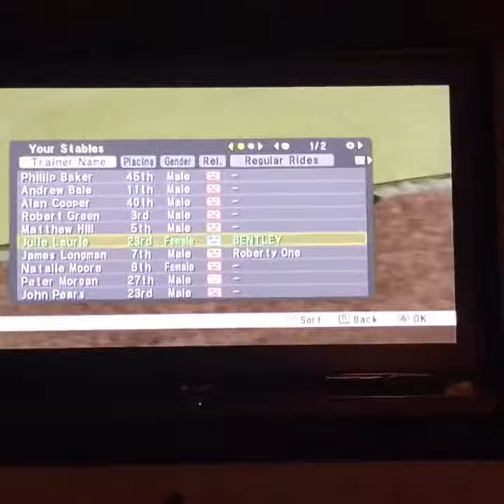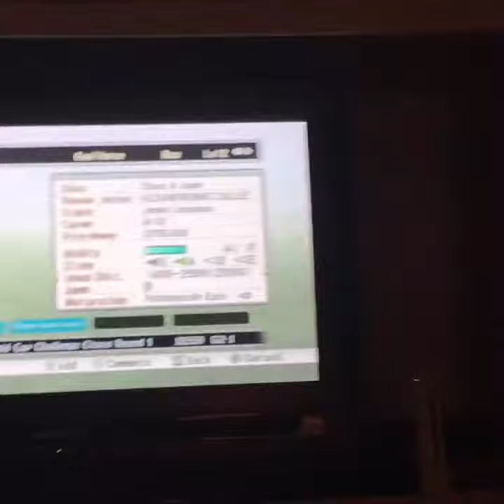Week in my life vlog!!!!